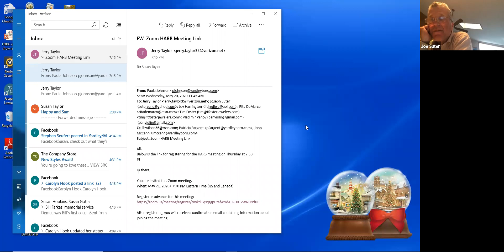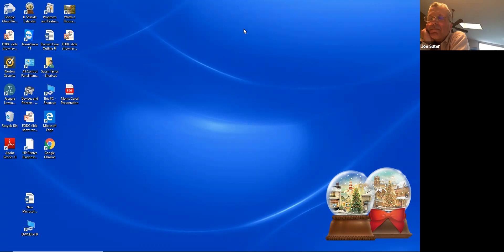HARB May 21, 2020